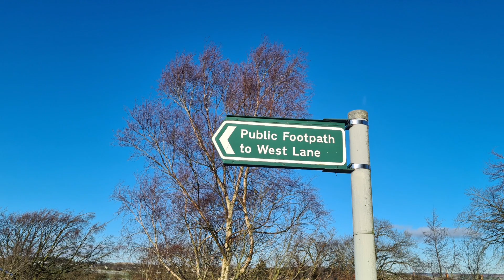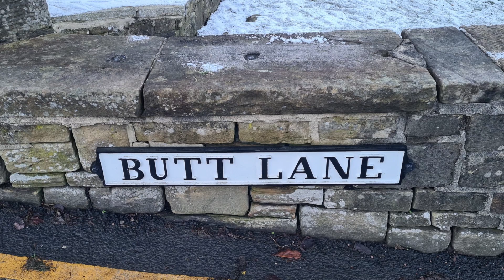HAWORTH/OAKWORTH PICS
Hello Jamie here and with another video, in regards to my Howarth/Oakworth walk, these are the pics taken from my day out. There is a better way of getting to Haworth, than the Bronte Bus, and its by getting the light railway from Keighley.

So a train to Bradford Interchange, then from Bradford Forster to Keighley, then the light railway.